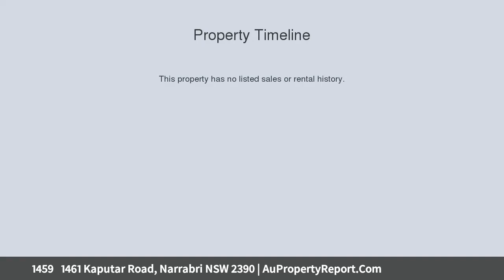1459 1461 Kaputar Road, Narrabri NSW 2390 | AuPropertyReport.Com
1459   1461 Kaputar Road, Narrabri NSW 2390
Property Type: residential land
Build your dream home complete with stunning views!